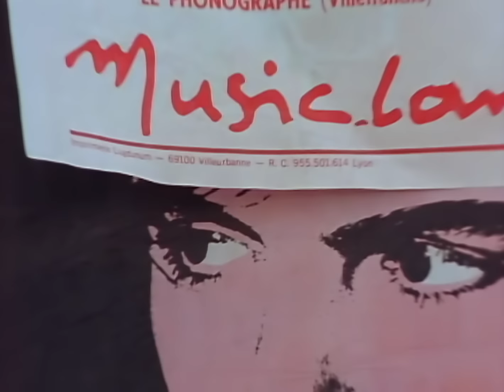Paul Young - Tomb of Memories (Official Video)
Lyrics
When a man had a thing to say
Sometimes words never come his way
Strong enough to transact something physical.
All the ways that a head can find
To evolve a picture from a state of mind.
You never seems to mean the same to every guy. something physical
Words can be found and twisted round.
Words are no substitute when it seems if we're locked in a room
That's a tomb of memories.
The hurt it don't stop
The hurt it don't stop memories
Simple words from a simple man
Can see more than the learning head.
They turn emotion into something physical, yeh. something physical